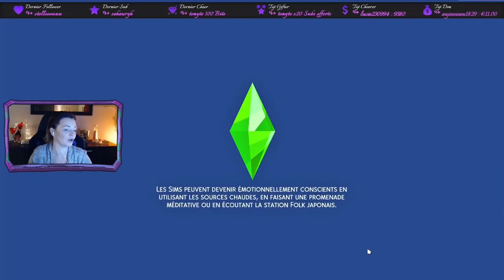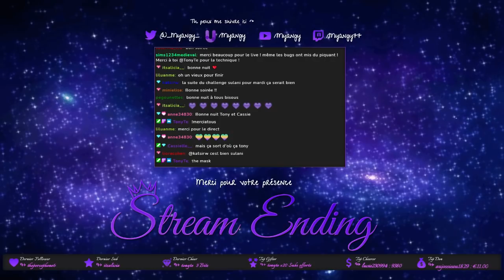Génération Laideur #12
▻ MERCI :
Vous pouvez commenter, partager, liker, ça soutien la chaine et ça fait super plaisir.

▻ RESEAUX :
♡ Instant gaming (Pour acheter vos jeux moins cher en me soutenant)
♡ uTip (Là bas vous pouvez me soutenir et vous faire plaisir dans ma boutique)
♡ ID Origin : 77ANGELIQUE77

▻ MON SETUP  :
Carte Graphique
Carte Mère
Ram 32 Go (x2)
Clavier (et alors !

★ Musique(s) :
- Kicktracks - Set Me Free